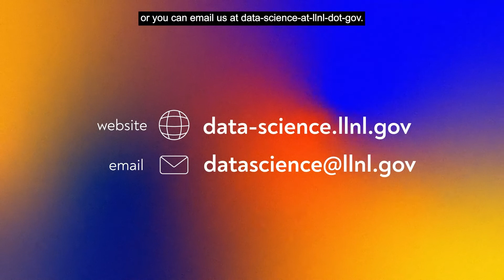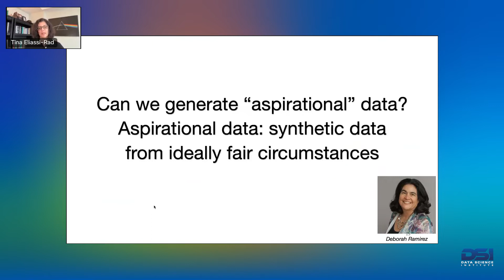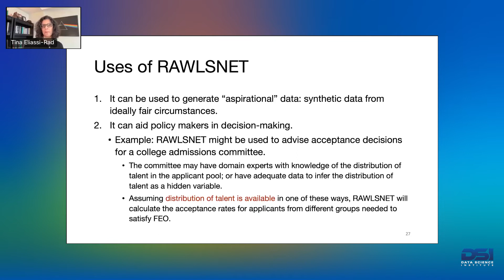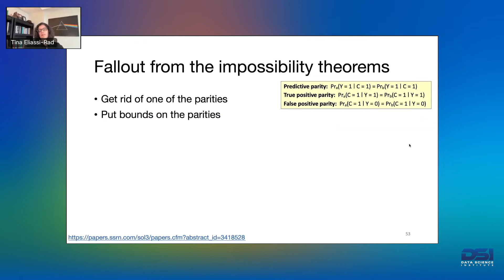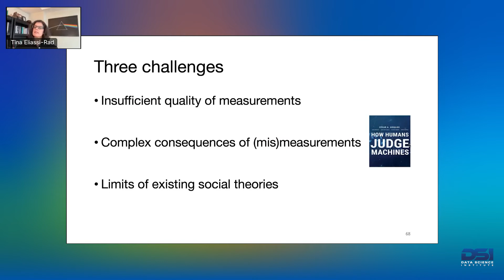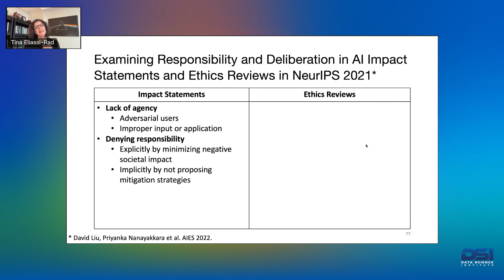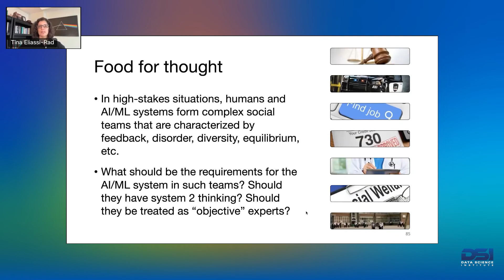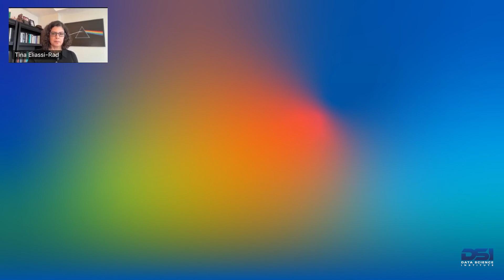DSI | Just machine learning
Just machine learning

In this talk, I will address some concerns about the use of machine learning in situations where the stakes are high (such as criminal justice, law enforcement, employment decisions, credit scoring, health care, public eligibility assessment, and school assignments). First, I will discuss the popular task of risk assessment and impossibility results for group fairness, where one cannot simultaneously satisfy desirable probabilistic measures of fairness. Second, I will present how machine learning can be used to generate aspirational data (i.e., data that are free of biases present in real data). Such data are useful for recognizing sources of unfairness in machine learning models besides biased data. Third, I will describe how information access equality in complex networks is an interplay between the network structure and the spreading process, leading to a tradeoff between equality and efficiency in certain circumstances. If time permits, I will discuss the steps needed to measure our algorithmically infused societies and present our findings from a 2022 qualitative study examining responsibility and deliberation in AI impact statements and ethics reviews.

Tina Eliassi-Rad is a Professor of Computer Science at Northeastern University. She is also a core faculty member at Northeastern's Network Science Institute and the Institute for Experiential AI. In addition, she is an external faculty member at the Santa Fe Institute and the Vermont Complex Systems Center. Prior to joining Northeastern, Tina was an Associate Professor of Computer Science at Rutgers University; and before that she was a Member of Technical Staff and Principal Investigator at Lawrence Livermore National Laboratory. Tina earned her Ph.D. in Computer Sciences (with a minor in Mathematical Statistics) at the University of Wisconsin-Madison. Her research is at the intersection of data mining, machine learning, and network science. She has over 100 peer-reviewed publications (including a few best paper and best paper runner-up awards); and has given over 250 invited talks and 14 tutorials. Tina's work has been applied to personalized search on the World-Wide Web, statistical indices of large-scale scientific simulation data, fraud detection, mobile ad targeting, cyber situational awareness, drug discovery, democracy and online discourse, and ethics in machine learning. Her algorithms have been incorporated into systems used by governments and industry (e.g., IBM System G Graph Analytics), as well as open-source software (e.g., Stanford Network Analysis Project). In 2017, Tina served as the program co-chair for the ACM SIGKDD International Conference on Knowledge Discovery and Data Mining (a.k.a. KDD, which is the premier conference on data mining) and as the program co-chair for the International Conference on Network Science (a.k.a. NetSci, which is the premier conference on network science). In 2020, she served as the program co-chair for the International Conference on Computational Social Science (a.k.a. IC2S2, which is the premier conference on computational social science). Tina received an Outstanding Mentor Award from the U.S. Department of Energy's Office of Science in 2010, became an ISI Foundation Fellow in 2019, was named one of the 100 Brilliant Women in AI Ethics in 2021, and received Northeastern University's Excellence in Research and Creative Activity Award in 2022.

LLNL-VIDEO-839394